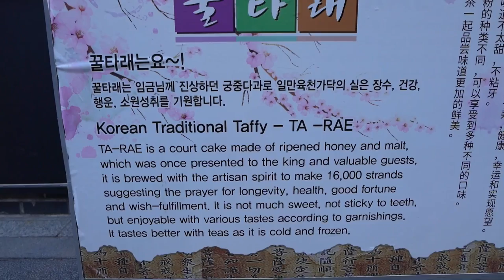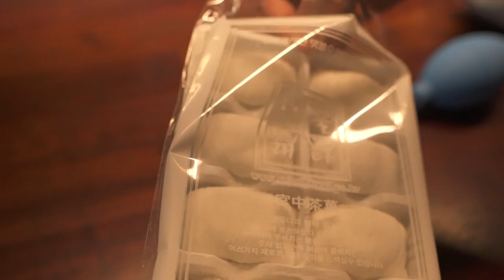Dragon's Beard Candy - Whispy Honey strands - Korean Street Food filled with nuts (꿀타래)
Ggultarae
 꿀타래(Dragon's Beard Candy)  made from honey and filled with chocolate, fruit, or nuts!

English Subtitles (완전 대충하게 해봤어요) ㅋ
원더푸드 WonderFood